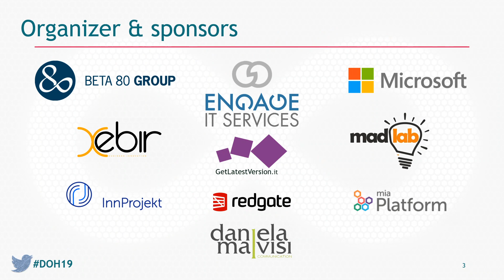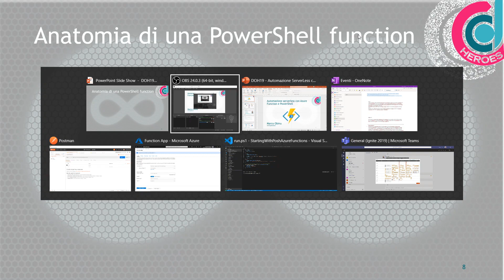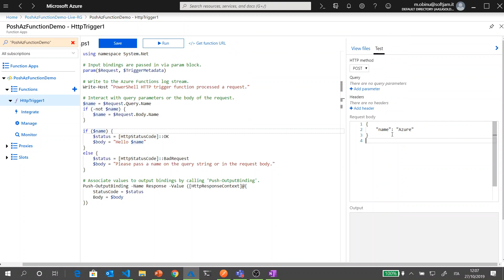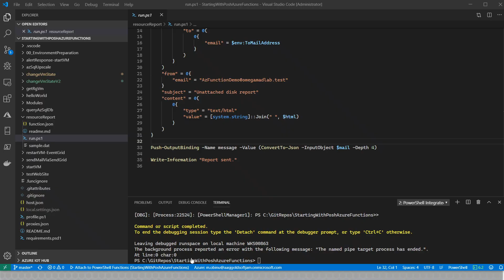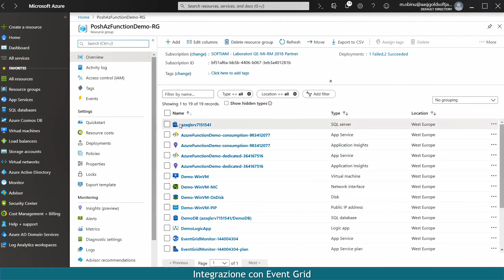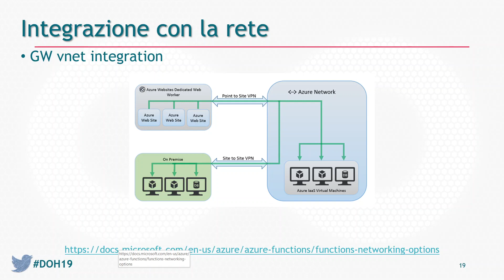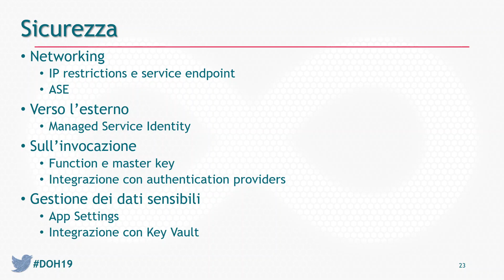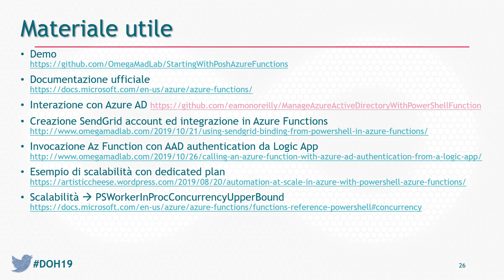Serverless automation con PowerShell Azure Function - DevOps Heroes 2019 - Parma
In this video, you can find the session I recorded @ DevOps Heroes 2019, held in Parma. In this session, I'm talking about serverless automation done with Azure Functions written in PowerShell.
The session was recorded offline since during live event, I had troubles with the mic, and audio was lost.